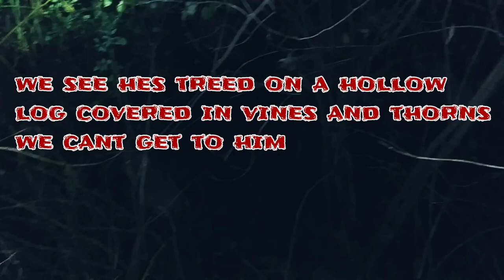Diesel and HUNTER talk to em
And leave me a thumbs👍 up if ya dont mind. Share it out if ya can thank you.